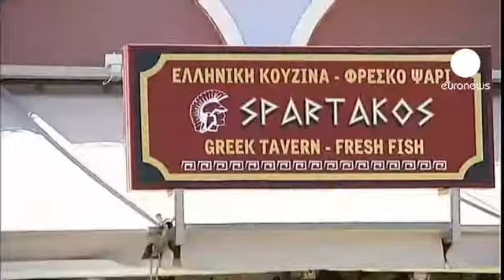Yunan adasında engelli pirimi skandalı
Yunanistan'ın batısında güzel plajları ve çılgın partileri ile ünlü olan Zakinthos adası son dönemde körler adası olarak anılıyor.

İflasın eşiğine gelen Yunanistan'da sistemin nasıl suistimal edildiğine en güzel örneklerden biri olan 35 bin nüfuslu Zakinthos'da, 700 kişinin kendini doğuştan kör göstererek yıllarca Sosyal Yardım Sandığı'ndan engelli primi aldığı belirlendi.

Bir ada sakini yaşanan yolsuzluğun boyutun, "Suistimal sadece körler üzerinden değil sakatlar üzerinden de yapılıyor. Sayılara baktığınızda gerçeklikle uyuşmuyor. Soruşturma sonrası kör taksi sürücüleri tespit ettiler. Bunlar senin benim gibi sağlıklı insanlardı." şeklinde anlatıyor.

Yunanistan Sağlık Bakanlığı'nın yürüttüğü soruşturma sırasında prim ödemeleri tamamen kesilirken, bu durumdan en çok zararı görenler ise gerçekten özürlü olan ada sakimleri oldu.

Kızları doğuştan görme engelli olan bir aile yaşadıklarını şu sözlerle anlatıyor:

"Her şey ortaya çıkana kadar 4 ay boyunca kızımız için pirim alamadık. Taki gerçekten kızımızın kör olduğu anlaşılana kadar."

Yapılan incelemede adada sadece 40 kişinin kör olduğu belirlenirken, Zakinthos'taki kör maaşlarının şimdiye kadar devlete maliyetinin yıllık 6,4 milyon Euro olduğu kaydedildi.